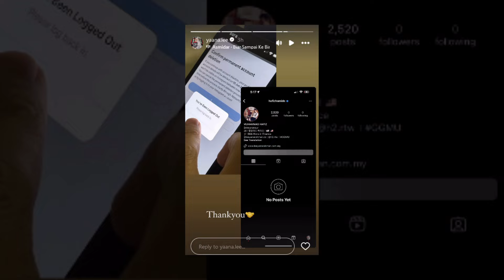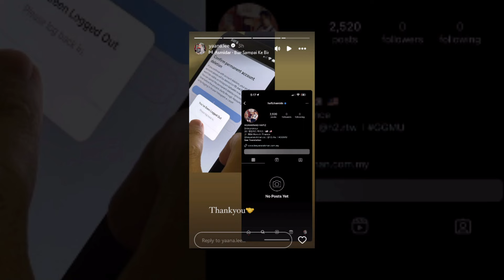Usahawan ucap terima kasih kepada suami, padam IG lepas kantoi ‘follow’ wanita seksi